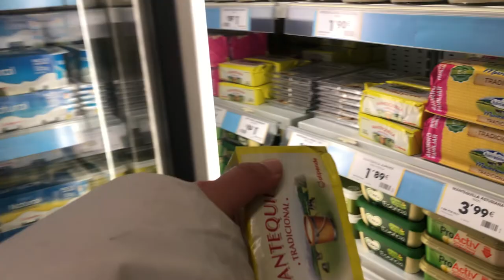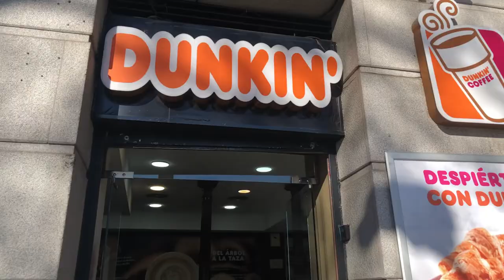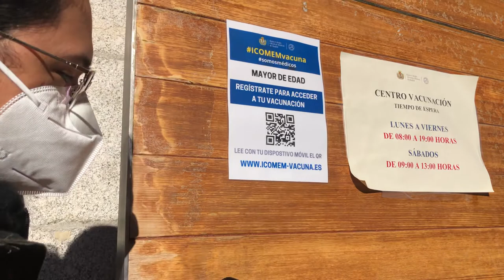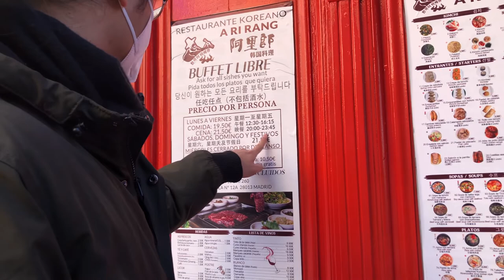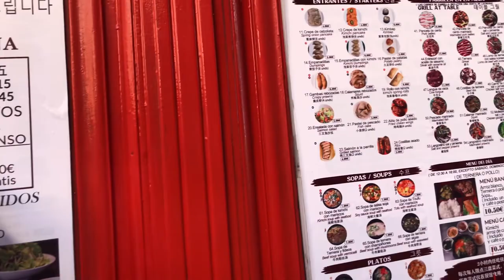vlog | grocery haul, getting our booster shots, samgyup, and haircut ✂️